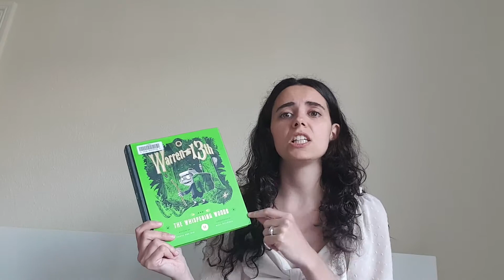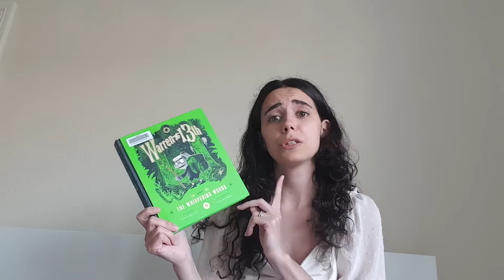VEDA Day 10 - Warren The 13th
Sorry but just later I realised that was Day 10.